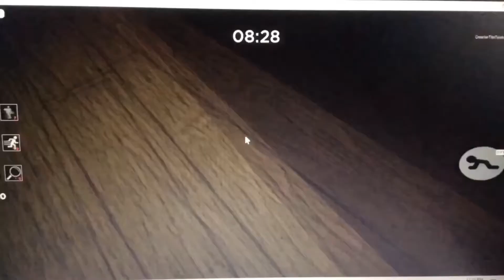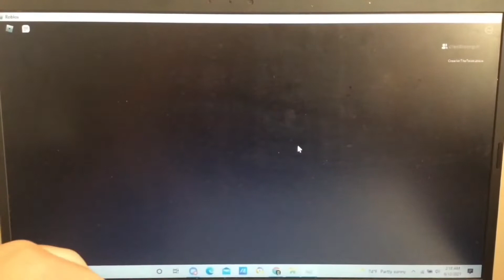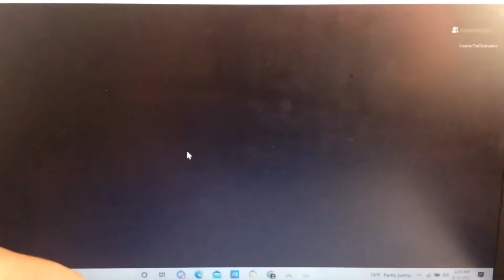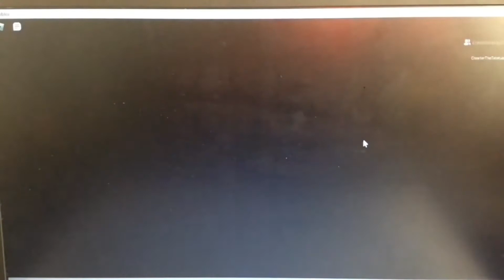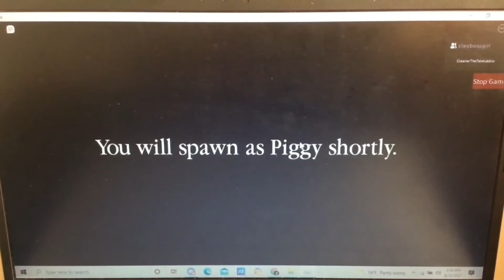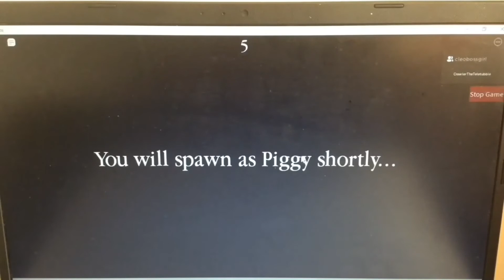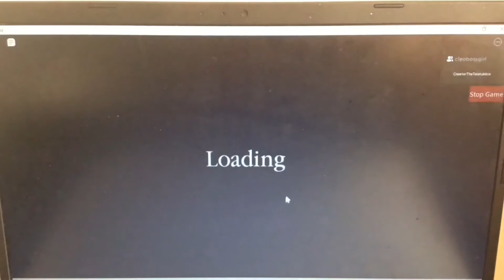PIGGY BOOK 2 HIEST CHAPTER